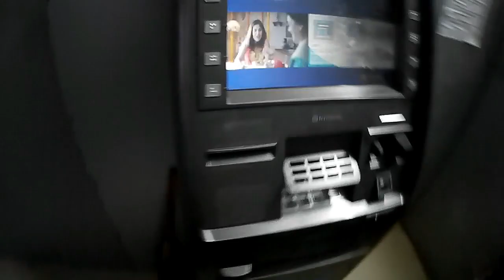Most Overpopulated City of Assam and District too.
Buy this camera I used in my videos :

I use these camera.. You can buy from here

Books I read for Gayatri Mantra and Mahamrityunjay Mantra.. you can buy them :

Helloo Everyone..

I`m Prashant back with another episode.
This video is made to show how a city becomes populated when its being constructed or developed and along with its people who are developing too.

So I`m going to my friends place bhaskar as I mentioned earlier and will have some good time with him and will also meet niaz .

Ride Safe.. Hare Krishna Har Har Mahadev